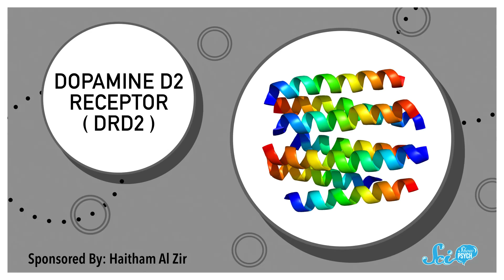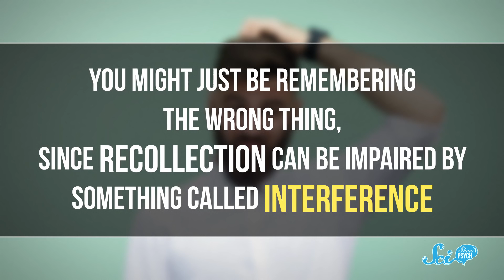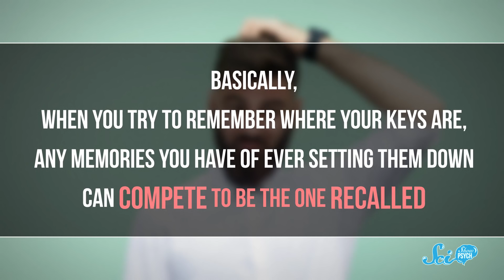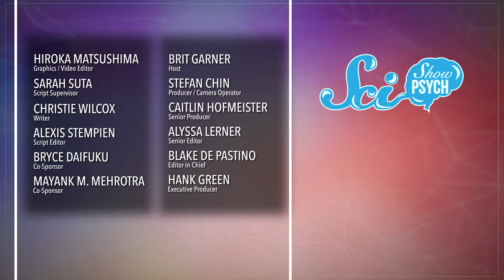The Real Reason You're Always Losing Your Keys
Do you often lose things like your keys? Psychology can explain not only why it happens, but also some ways to combat that.